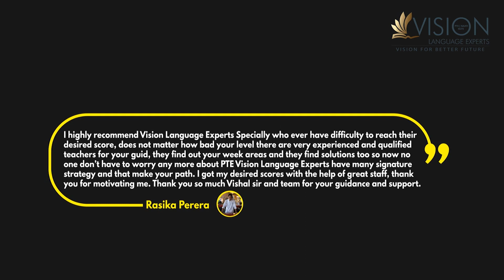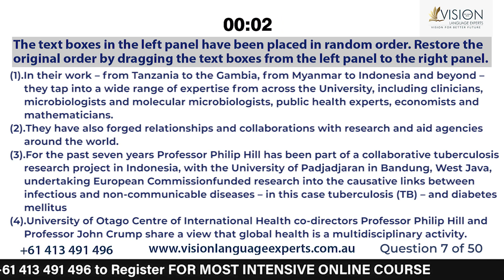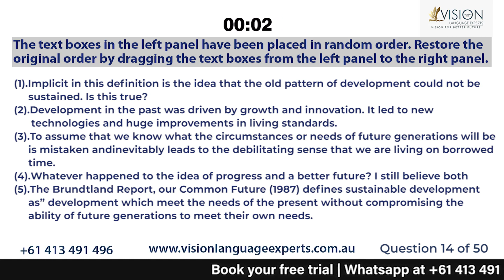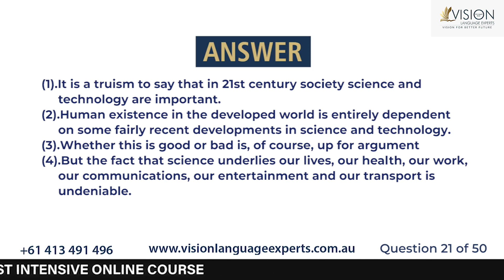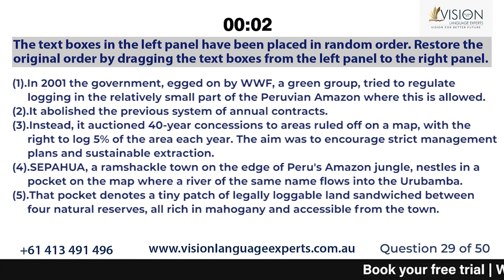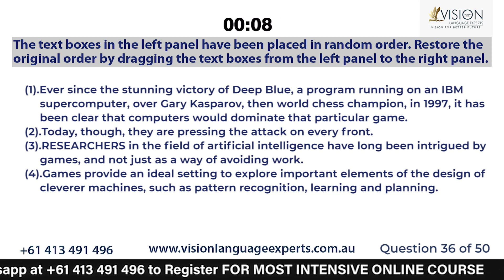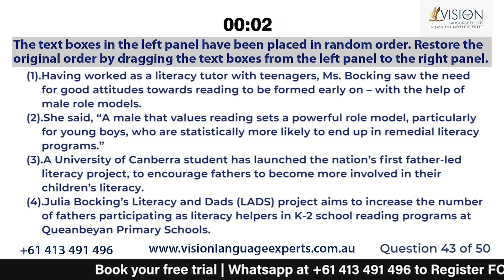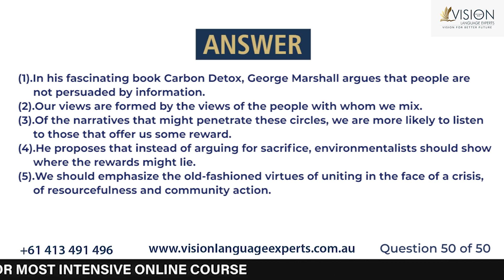Practice Reorder Paragraph October 2021 | Most Repeated 50 Reorder Paragraph | Oct Exam Prediction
In this video, you will be going through PTE Reading - Reorder Paragraphs for October 2021 with the answers and timer; Part 3.

We have gathered all the exam questions from our recent students' exam memories. This is a must-watch video if you're aiming to attempt the PTE exam in October 2021.